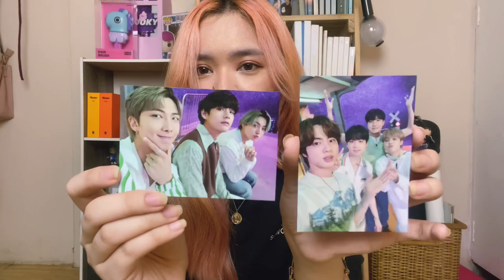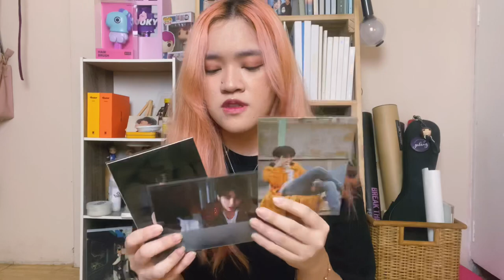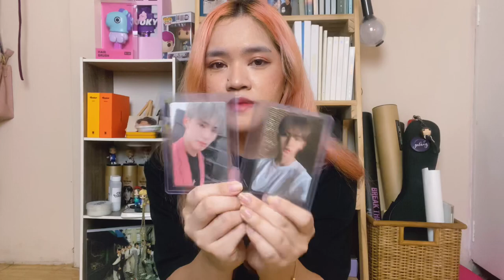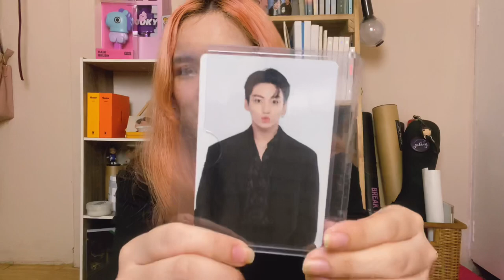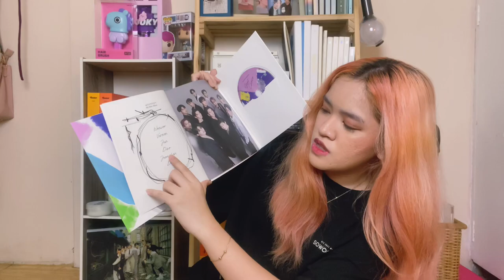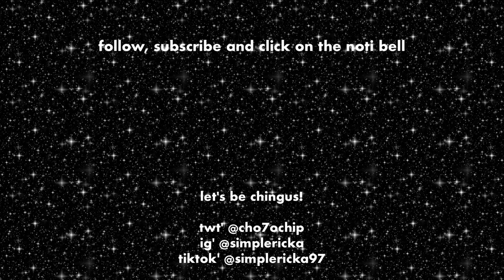collective merch haul ft. my trusted shops 💸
hey guys, it's eri!

here are the things i bought this past few weeks 💸🙈